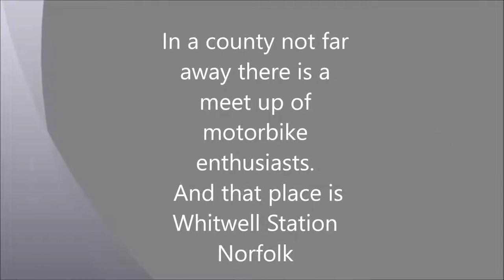Motorbikes at Whitwell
Friday evening at Whitwell Station sees a meet up of motorcycle enthusiasts from all over the East of England. A short film of one of the meet ups..